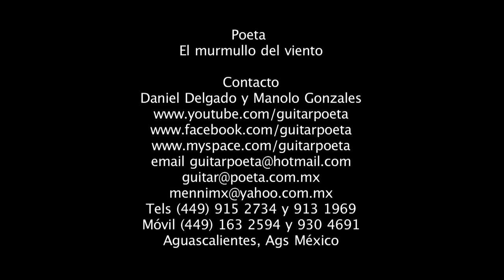RUMBA - El murmullo del viento - POETA Flamenco Fusion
Rumba EL MURMULLO DEL VIENTO - del la discografia MI SENTIDO MI RASGUEO...
POETA Guitarrista y Compositor ( Flamenco Fussion )